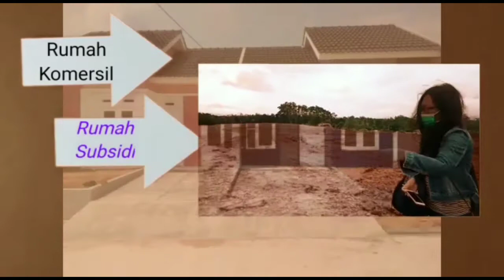Survey Lokasi▪︎Rumah Type 43/72 Panorama Sepatan3-Rumah Minimalis Dekat Bandara Soetta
Survey Lokasi▪︎Rumah Type 43/72 Panorama Sepatan3-Rumah Minimalis Dekat Bandara Soetta#PanoramaSepatan3#Rumahmurah#BandaraSoetta